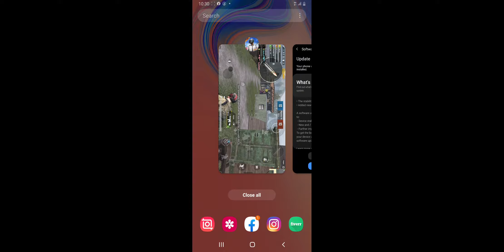TDM Gameplay | PUBG MOBILE | GAAMECO